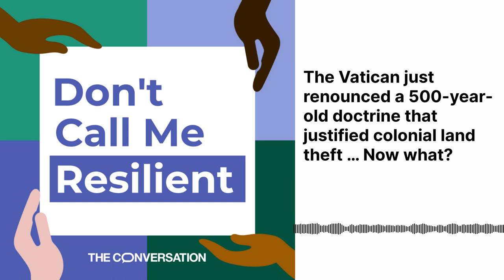The Vatican just renounced a 500 year old doctrine that justified colonial land theft …Now what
On March 30, the Vatican finally distanced itself from the Doctrine of Discovery — a hundreds of years old decree that justified land theft and enslavement of people who were not Christian.

In this episode of 'Don't Call Me Resilient,' political and Indigenous studies scholar Veldon Coburn explains why the Vatican's repudiation of the Doctrine is a huge symbolic victory. We also examine what this repudiation may mean for members of Indigenous Nations, what prompted this renouncement, and what still needs to happen.